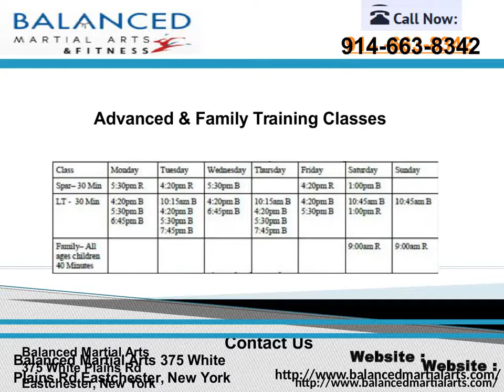Karate lessons pelham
If you are looking karate lessons pelham. Balanced Martial Arts provide best karate classes When our school aged students have extra time, we love to give them an opportunity to progress quickly, by offering intensive training seminars.